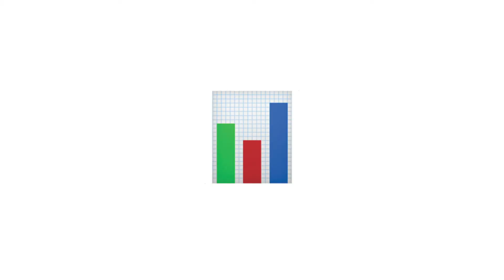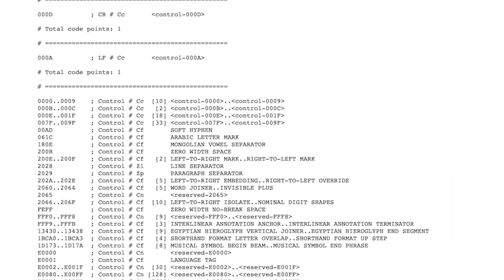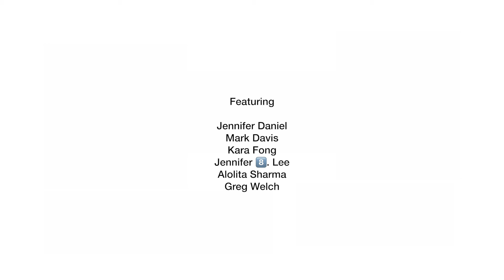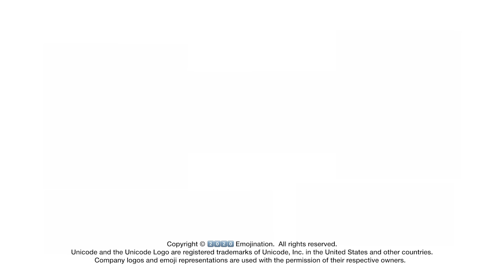The Unicode Emoji Subcomittee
Ever wonder how emoji are selected? The Unicode Consortium encourages people to propose new emoji every year.